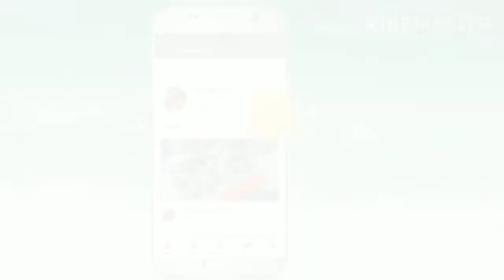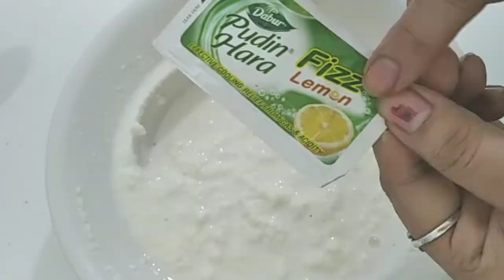जब सुबह सुबह मिल जाये ऐसा ब्रेकफास्ट तो मन‌ क्यूं न ललचाये ।। instant breakfast recipe।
Idali burger